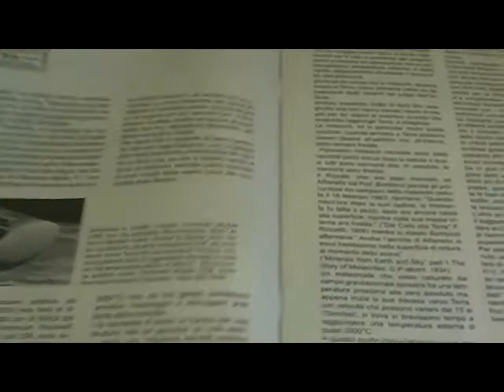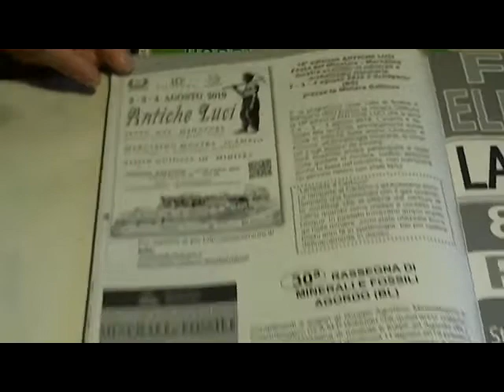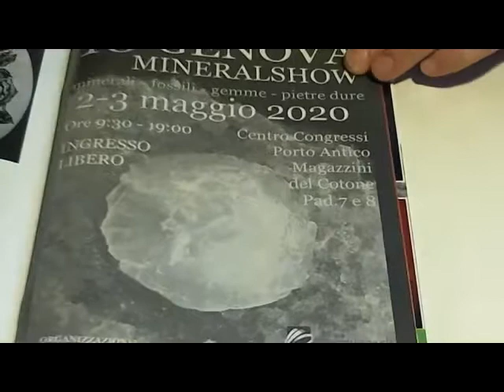Divulgazione Scientifica - L'HOBBY DELLA SCIENZA E DELLA TECNICA - rivista trimestrale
Rivista numero 54 del trimestrale di divulgazione scienitifica l'hobby della scienza e della tecnica